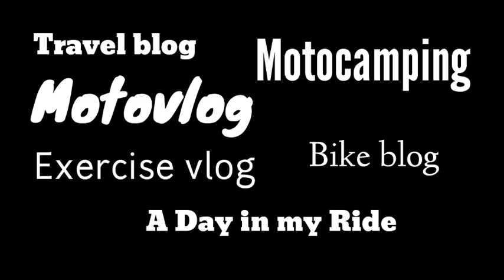Balicasag Island/ snorcling/Panglao Bohol/Cebu Bohol/Travel blog/Asgel TV/Part17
Panglao Island Hopping/Balicasag Island/Cebu Bohol/Travel blog/Part16

The Suislide / The Skyride @ Danao Adventure Park (Bohol) Asgel TV/Cebu Bohol/Travel blog/Part15

Asgel TV/Cebu Bohol/Travel blog/Part14/
The Giant Swing @ Danao Adventure Park (Bohol) part 2

Asgel TV/Cebu Bohol/Travel blog/Part13/The Giant Swing @ Danao Adventure Park (Bohol)

Unboxing Motorcycle Accessories /cellphone Holder/Spacer/steel Lock/ Asgel TV

Asgel TV/Cebu Bohol/Travel blog/Part12/Bohol off-road ATV/The last part

Asgel TV/Cebu Bohol/Travel blog/Part11/Bohol off-road ATV/Back to home base

Asgel TV/Cebu Bohol/Travel blog/Part10/Bohol off-road ATV

Pochinki Beach House/ @ Real Quezon/Beach Resort/ AsgelTV/ motovlog/ Family Ride.

asgeltv/Cebu Bohol/Travel blog/Part9/AsgelTV/Cebu/Bohol

asgeltv/Cebu Bohol/Travel blog/Part8/AsgelTV/Cebu/Bohol

Cebu Bohol/Travel blog/Part7/AsgelTV/Cebu/Bohol

Cebu Bohol/Travel blog/Part6/AsgelTV/Cebu/Bohol

My First bike blog/Pakil Ride/Biking/riding/AsgelTV

Cebu Bohol/Travel blog/Part5/AsgelTV/Cebu/Bohol

Motowolf Wireless Headset/unboxing/tutorials/Motovlog

Cebu Bohol/Travel blog/Part4/AsgelTV/Cebu/Bohol

Cebu Bohol/Travel blog/Part3/AsgelTV/Cebu/Bohol

Palawan Adventure blogs/soon/AsgelTV/highlights video/Puerto Princesa

Cebu Bohol/Travel blog/Part2/AsgelTV/Cebu/Bohol

Cebu Bohol/Travel blog/part1/AsgelTV/Cebu/Bohol

Biceps Exercise 0.3/Day 15/Back to Zero Workout/AsgelTV/Exercise blog2021

Mga Motorsiklo sa xpress way?

Rainbow 89 Tanay Rizal/ride to rainbow89/AsgelTV/motovlog/motocamping

Unboxing Gift/a day in my life#5

Ride to jawo MOTOSHOP

AB Exercise .02/Day14/Back to Zero Workout/AsgelTV/Exercise vlog 2021

Back Exercise .02/Day13/Back to Zero Workout/AsgelTV/Exercise vlog 2021

Chest Exercise .02/Day12/Back to Zero Workout/AsgelTV/Exercise vlog 2021

Calf Exercise .02/Day11/Back to Zero Workout/AsgelTV/Exercise vlog 2021

Triceps Exercise .02/Day10/Back to Zero Workout/AsgelTV/Exercise vlog 2021

Leg Exercise .02/Day9/Back to Zero Workout/AsgelTV/Exercise vlog 2021

Biceps Exercise .02/Day8/Back to Zero Workout/AsgelTV/Exercise vlog 2021

AB Exercise/Day7/Back to Zero Workout/AsgelTV/Exercise vlog 2021

Back Exercise/Day6/Back to Zero Workout/AsgelTV/Exercise vlog 2021

Chest Exercise/Day5/Back to Zero Workout

Calf Exercise/Day4/Back to Zero workout

Triceps Exercise/Day3/Back to Zero Workout

Leg Exercise/Day2/Back to Zero Workout

Biceps Exercise/Day1/Back to Zero Workout

Casa Celina break fast ride

Malaki ba't Mabilis Ang kitaan Kay YouTube

Paano mag apply sa google adsense

Samgyup store along boni ave. Mandaluyong

Magic Mug unboxing

Antigen rapid test/a day in my life no.2/motovlog

Murang pagawaan ng stickers

Paano mag Change oil (diy) sa mt-15
Anung tools at oil Ang gagamitin

New logo for stickers

Paano mag edit ng logo for stickers at Kung saan may murang pagawaan ng stickers

Batis ng Kalikasan camping site ride

Domelis Camping site ride

Tayak Hill/Motovlog

Panguil River Ecopark motovlog

Ako naman muna reggae cover music/lyrics/motovlog

Paano magpalipad ng drone (Ls quadcopter mini drone)

Tagaytay ride breakfast ride (greenhdouse cafe)

KM90 to Jariel's Peek ride

Solo Ride part1 (laspiñas to pakil Laguna to mt PING-AS hiking)

Caliraya ride

Action camera set-up

Pakil ride (way back home to Pakil Laguna)

Installing motorcycle accessories (mt-15)

Paano gawing wide Ang screen ng video

Laspinas to nuvali (short ride)

First Long Ride to North' (Long Ride)

Paano mag mount ng action camera sa helmet

Paano mag edit ng video at voice record sa kinemaster

My first motovlog (to work)

Ang Munting Byahe ni AsgelTV

Motorcycle Tutorials

Exercise vlog